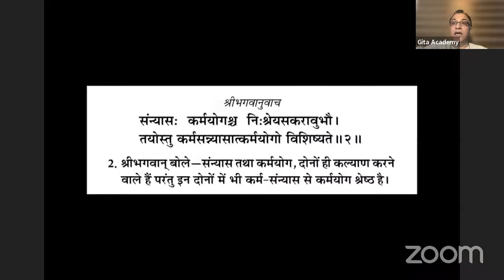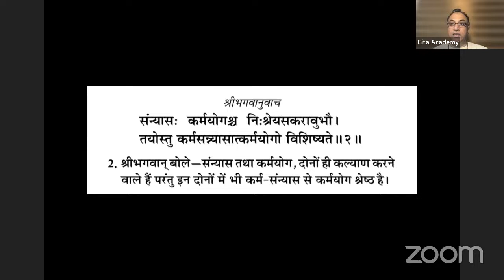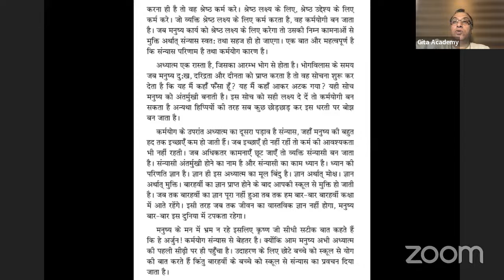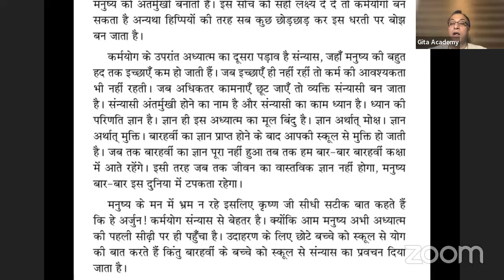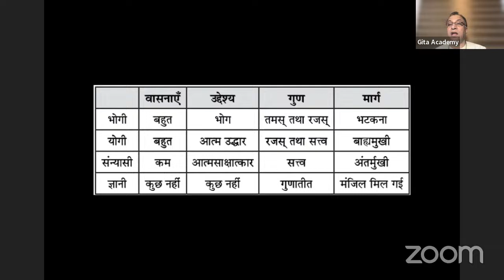गीता जी अध्याय 5 श्लोक 1&2 Gita or Geeta Chapter 5 Verses1&2